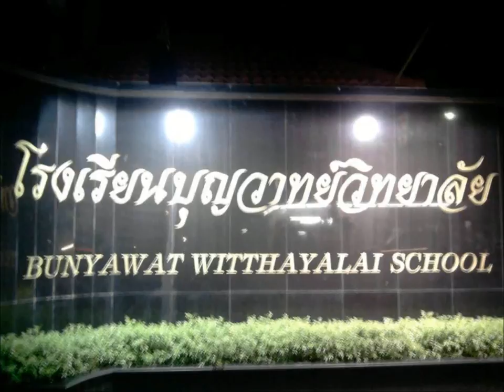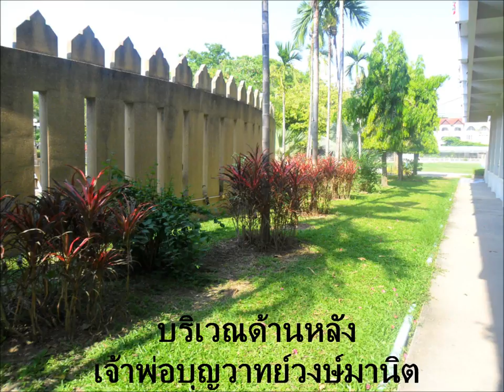โรงเรียนบุญวาทย์วิทยาลัย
บุญวาทย์วิทยาลัย